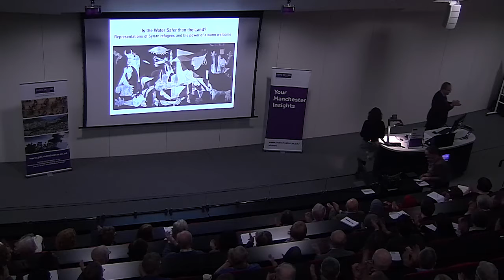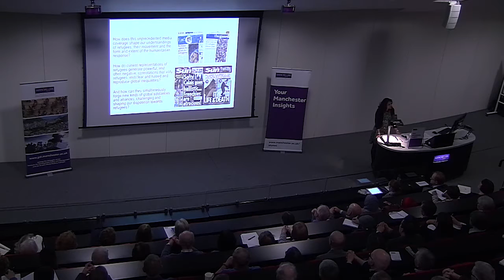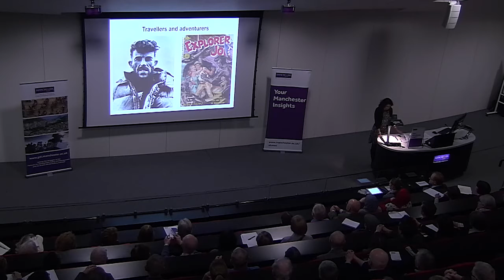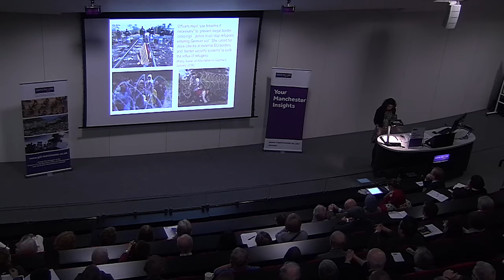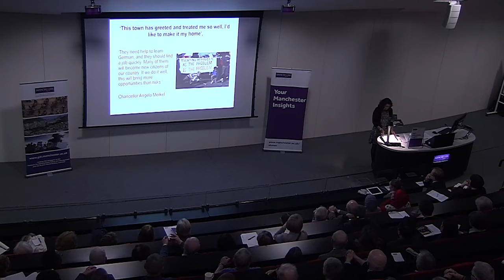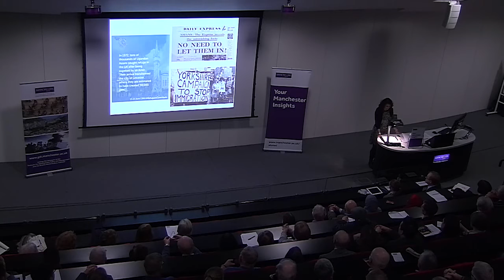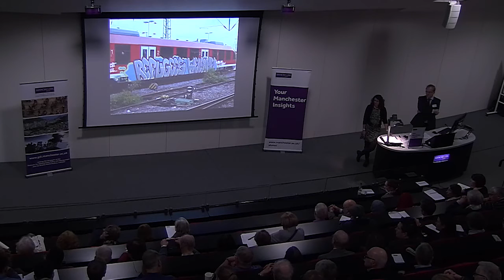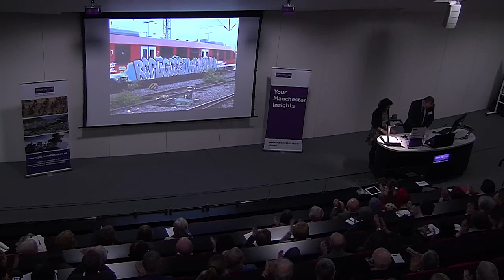Professor Uma Kothari: Is water safer than the land?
Professor Uma Kothari’s lecture, ‘Is water safer than the land? Public perceptions of Syrian refugees and the power of a warm welcome’, was part of ‘Your Manchester Insights’.
Professor Kothari is the Managing Director of the Global Development Institute at The University of Manchester.  With an academic background in geography she has spent the last 25 years teaching and researching international development history, theory and practice. In 2014 she was awarded the Busk Medal by the Royal Geographical Society for her fieldwork supporting the understanding of global development.
This presentation begins by briefly examining the historical forms and the power of such representations before exploring how current images and texts of refugees reinforce global inequalities or alternatively, might forge new kinds of global alliances. Professor Kothari focuses on how certain images can change our dispositions towards refugees, enabling us to recognise the power of a warm, face-to-face welcome in an overwhelmingly digital age. Professor Kothari concludes by foregrounding the politics and power of welcome and argues that it can profoundly impact on a refugee’s perception of place and people, forging longer lasting affiliations and promising the development of a future sense of belonging.